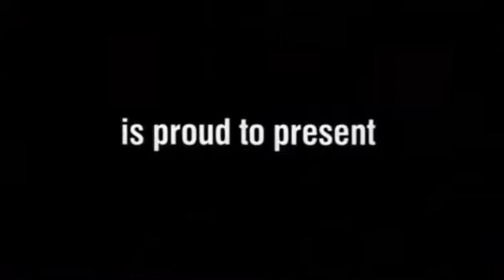映画で知るカンボジア内戦 洋画「キリング・フィールド」 ～ 予告編 ～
▶動画の概要
カンボジア内戦について、映画を通じて知るという趣旨の動画です。

題材となる洋画は「キリング・フィールド」

ロン・ノル時代からポル・ポト時代までを通してカンボジア内戦を扱った内容になっています。

▶ストーリー（ウィキペディアより）
アメリカ人ジャーナリストのシドニー・シャンバーグと、現地の新聞記者であり通訳でもあるディス・プラン（カンボジア人）はカンボジア内戦を取材している。しかし、カンボジア内戦はポル・ポト率いるクメール・ルージュが優勢となり、アメリカ軍が撤退を開始する。この時、シャンバーグはプランの一家をアメリカに亡命させようとするが、プランは仕事への使命感から妻子のみをアメリカに逃がし、自分はカンボジアに残ることを決意する。そして、シャンバーグとプランは取材活動を続けていく。

やがて、カンボジアは完全にクメール・ルージュに支配され、シャンバーグたちはフランス大使館に避難する。シャンバーグや他社の記者は、外国人であるから帰国により逃れることができるが、カンボジア人であるプランは逃げることができない。そこで、シャンバーグらはパスポートを偽造してプランをアメリカに亡命させようと画策する。ところが、粗悪な印画紙に焼き付けたため、偽造パスポートの写真の画像が消えてしまい、プランを逃すことに失敗する。そのためプランはフランス大使館を出ることを余儀なくされ、クメール・ルージュの支配する集団農場へと移送されてしまう。

集団農場では、人は特別な理由もなく銃殺されていく。農場への往復の際に徒歩ではなく荷馬車に乗っていただけで銃殺され、作業が緩慢という理由だけで銃殺される。また身分を隠していた元教師、元医師たちは、「クメール・ルージュは君たちを許す」という嘘にだまされて、身分を明かしてしまい、その結果、銃殺されていく。

プランは集団農場からの脱走を図る。その途中、プランが目にしたのはおびただしい人の白骨だった。プランは脱走に力尽き行き倒れてしまうが、別の集団農場の幹部に助けられ、その幹部の身の回りの世話をすることになる。

一方、シャンバーグはプランの行方を捜すが一向に消息をつかめない。ピューリッツァー賞を受賞した際に、カンボジアで取材仲間だった記者にプランを見捨てたと非難され、自責の念に駆られていく。

プランは、拾われた幹部に親身に扱われるが、元新聞記者であった経歴を隠そうとする。身分が明らかになると、元教師、元医師たちのように殺されてしまうかもしれないからだ。しかし、その努力も甲斐なく、BBC放送を隠れて聞いているところをその幹部に見つかってしまい、インテリであったことがばれてしまう。ところが、幹部はプランを銃殺せず、プランに自分の信条を話し出す。その幹部は、「カンボジアを愛しているが、クメール・ルージュのやり方は間違っている」と言う。そして「自分に万一のことがあったときは、自分の子供をつれて外国に逃亡してほしい」と地図と金を渡す。しばらくして、クメール・ルージュの銃殺をやめさせようとしたためにその幹部は殺されてしまう。

プランは幹部の子供を連れて他の仲間たちと国外への逃亡を図る。プランらは、幾多の苦難に遭いながら隣国への逃亡に成功するが、幹部の子供は途中で地雷によって死亡してしまう。その逃亡先の難民キャンプでプランは、シャンバーグとの再会を果たす。

▶カンボジア内戦について（ウィキペディアより）
カンボジア内戦は、東南アジアのカンボジアで、1970年にカンボジア王国が倒れてから、1993年にカンボジア国民議会選挙で民主政権が誕生するまでの内戦状態をいう。カンボジア紛争ともいう。

▶さらに知りたい人への参考リンク
【映画で知る民主カンボジア　洋画「キリング・フィールド」　～ ポル・ポト時代の社会 ～】

【映画で知るカンボジア・ベトナム戦争　洋画「キリング・フィールド」　～ ベトナム軍のカンボジア侵攻 ～】